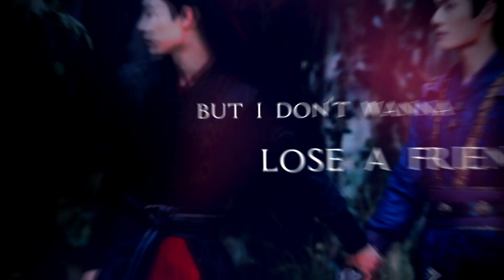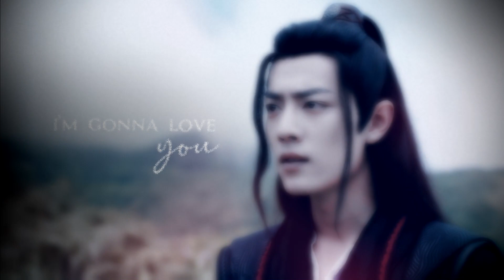► wei wuxian + jiang cheng || i'm gonna love you forever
i am a mess after this show. i am A MESS. it was like i went through 50 episodes and finished with the feeling of "hey you know how there's SO MUCH CONTENT for wangxian well what if... what if i obsess over chengxian? what if?" don't get me wrong, i'm a big wangxian shipper too but i'm a multishipper extraordinaire and i always have been and these two have STOLEN MY HEART